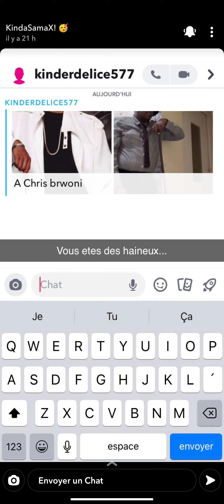KINDASAMA = CHRIS BROWN